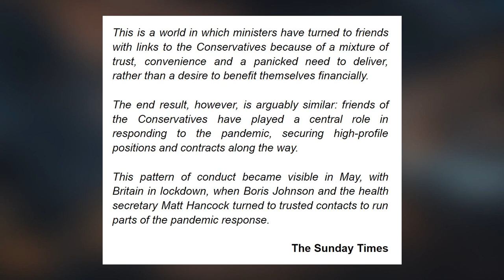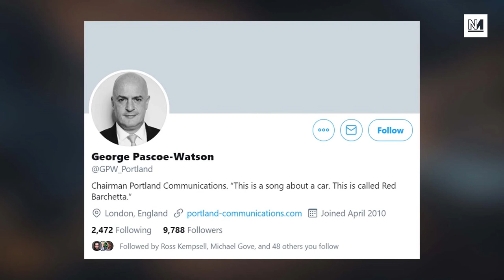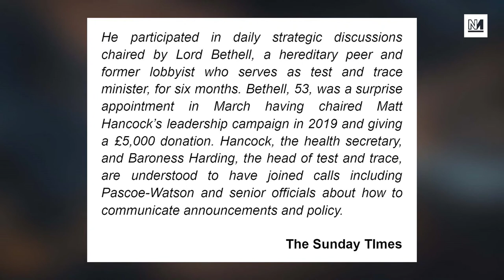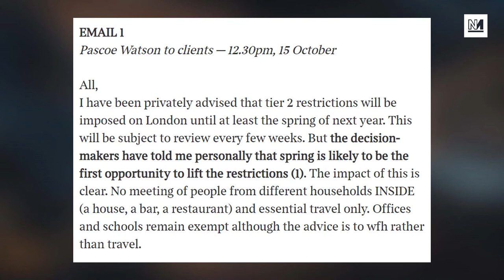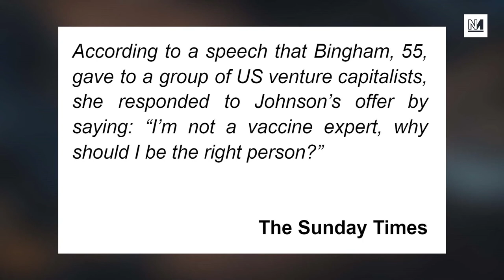COVID Cronyism: Shady Deals Between Conservatives And Their Mates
A Sunday Times investigation has revealed the 'chumocracy' that lies at the heart of the British government's response to the Covid-19 pandemic. Michael Walker and Ash Sarkar discuss the web of Tories pals who have received government contracts.